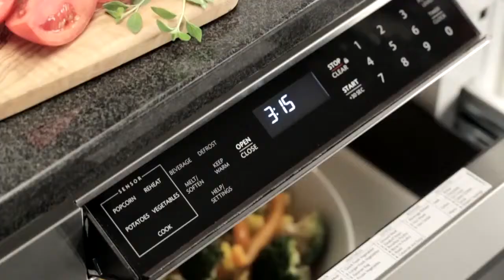SMD2470ASY Sharps Microwave Drawer Hidden Control Panel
Introducing Sharp's SMD2470ASY stainless steel drawer microwave.This model allows for convenient kitchen placement and presents a sleek look with hidden control panel.